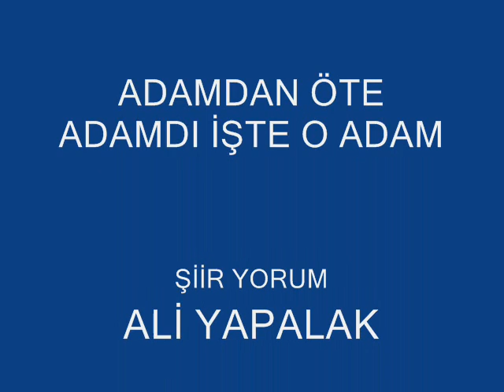ALİ YAPALAK İŞTE O ADAM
Çocukluk arkadaşım Ese DOĞAN gardaşıma hitaben.
şiir yorum : Ali YAPALAK.
ADAMDAN ÖTE ADAMDI İŞTE O ADAM...